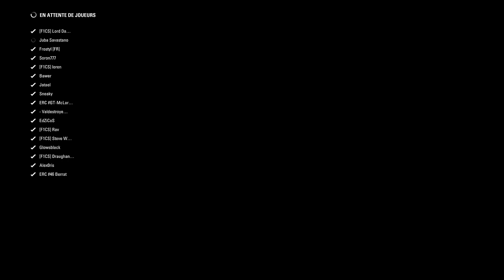【🔴】 【Ligue F1CS】【FR】【PC】【F1 2017】19. Grand Prix du Brésil [Ligue A] avec Lor